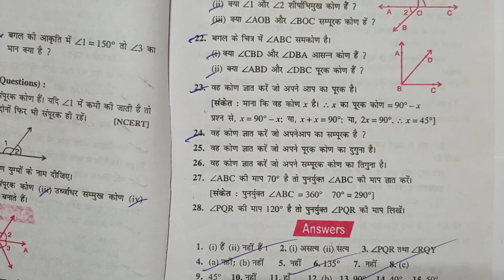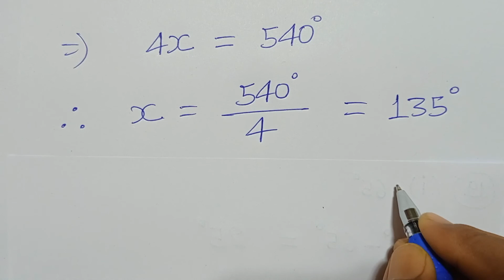Class -7, MATH, SARAL GANIT, Dr. K.C. SINHA, BIHAR BOARD, Line & Angle , Ex- 8A, Q.- 23-24-25-26